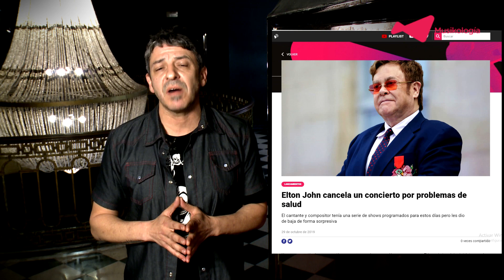Los problemas de salud de Elton John - Noticias Musikologia 01 11 19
EltonJohn cancela algunos de sus shows futuros por problemas de salud. Enterate más en esta noticia de Musikologia.

Una producción de MUSIKOLOGÍA.COM

MUSIKOLOGIA - el rock clásico y moderno tiene una biblia digital que te acerca información de todo el mundo a la velocidad de la música. Noticias y playlists cuidadosamente curadas por especialistas.